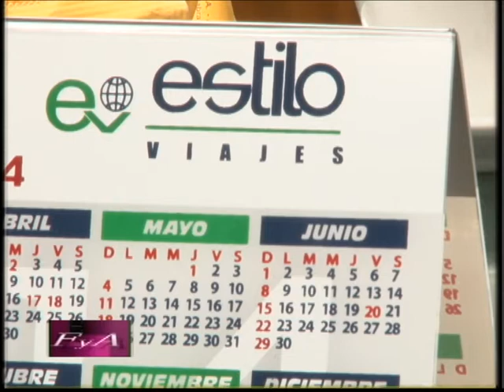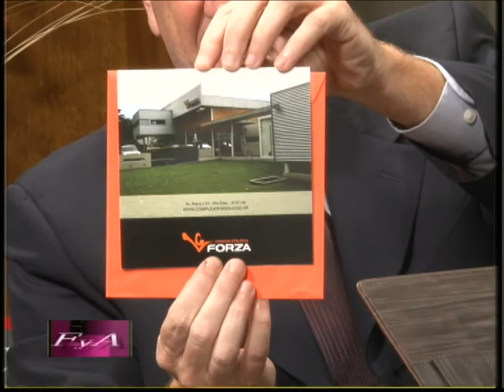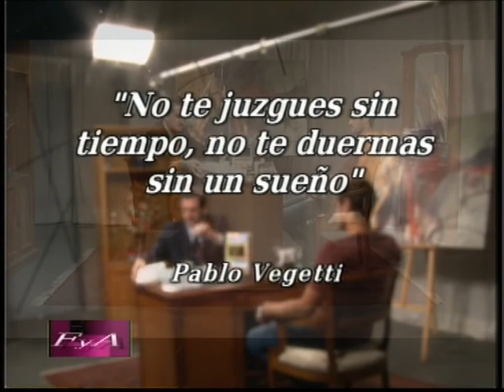Firma y Aclaración 2014 - Pablo Vegetti - Programa 36